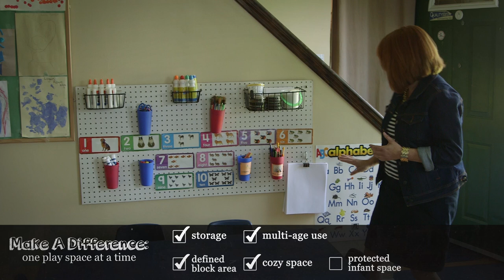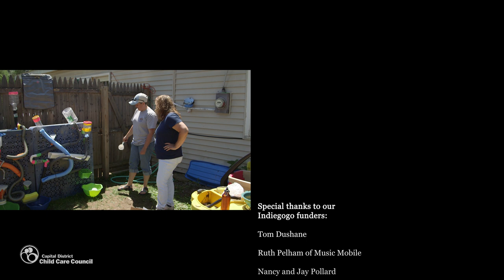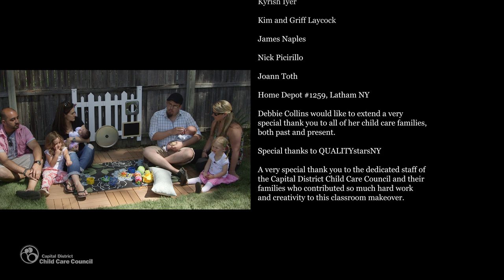Make a Difference: One Play Space at a Time (episode 3: Collins Family Child Care)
A 3-day makeover challenge in a Family Child Care Home!

The video showcases a classroom makeover and includes behind the scenes footage of how the transformation was accomplished. See Sheri Dushane, Center Educator, as she works with Debbie Collins and her family child care volunteers to re-design her child care space. The transformation is amazing. Tipsheets for the highlighted projects are available by visiting

Looking for assistance with your child care environment? and we can help you MAKE A DIFFERENCE in your child care play space!

This video was written, produced, and directed by the Capital District Child Care Council. A special thank you to Deb Collins and Another Scoochie Production.